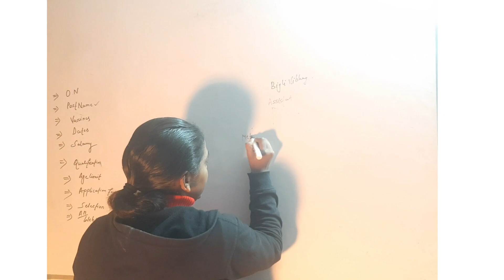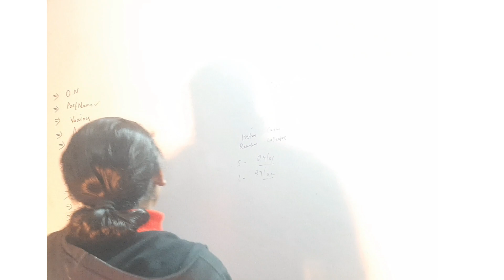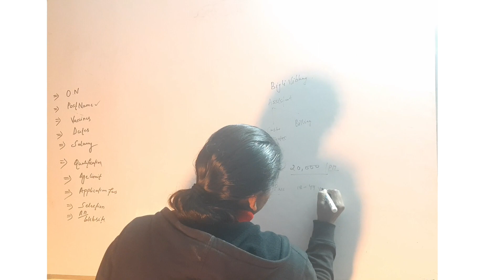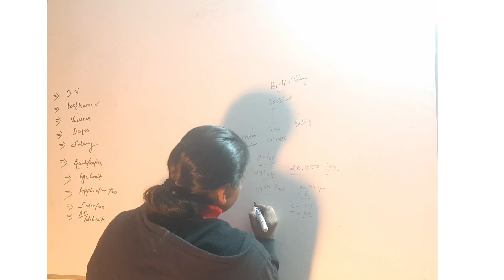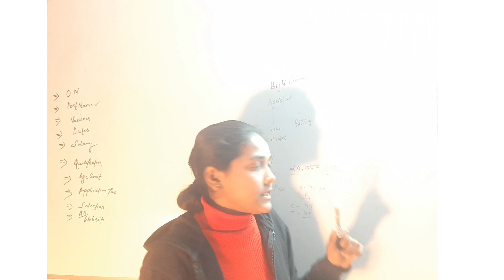बिजली विभाग भर्ती 2024/ Bijli Vibhag Vacancy 2024 / Electricity Department Recruitment 2024 / 10th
Hello friends,

bijli vibhag vacancy 2024 form kaise bhare, bijli vibhag vacancy 2024 cg,

jharkhand bijli vibhag vacancy 2024 form fill upbijli

vibhag vacancy,

jharkhand bijli vibhag vacancy 2024 form fill up, up bijli vibhag vacancy 2024,

electrical department ighs in on
Hashtags-

Government Jobs
Sarkari Naukri

🇮🇳 Proudly Indian
Jai Hind🇮🇳